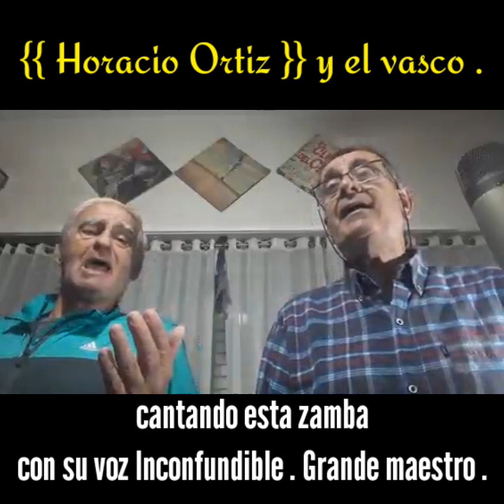{{ Horacio Ortiz }} en Vivo Dúo Rancho Aparte .